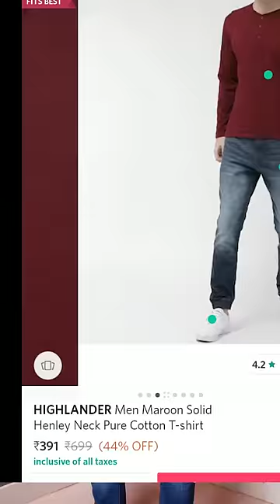FULL Outfit For Just 1500/- (Shirt,Jeans,Shoes) 🤑👌🏻